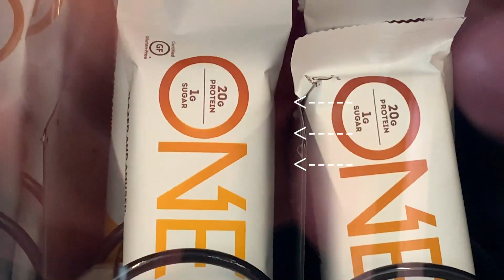ONE BRAND BAR ALMOST KILLED ME | BECOME NUTRITION "BEREADY" REVIEW